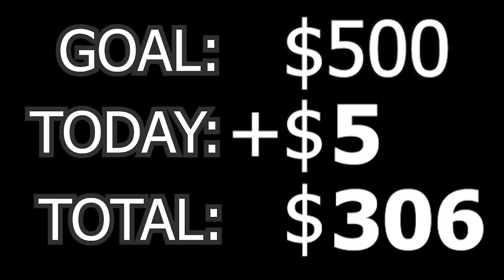Trotlines | Empty Hooks (2020) Ep#23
Beautiful but slow fishing Memorial Day 2020.  With Nina Rynd.  Trying to keep it interesting.

We appreciate your view.  Just viewing is enough.

Post office physical address:
5300 Scottsville Rd

Tight Lines Ya'll